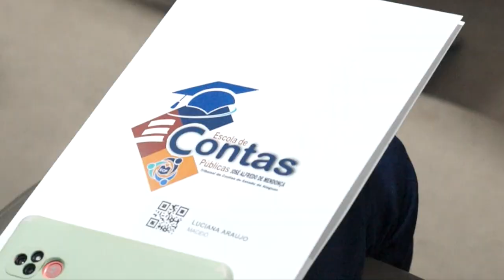TCNEWS (SEMINÁRIO DE INOVAÇÃO E SEGURANÇA) 26 09 24